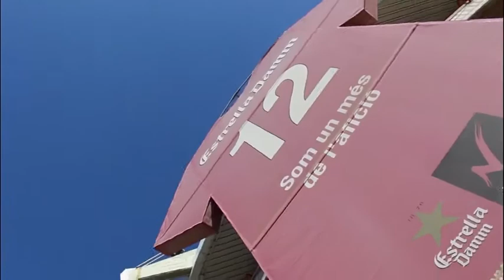RCTGN Behind the scenes: la producció del derbi Nàstic-Reus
La periodista de Ràdio Ciutat de Tarragona, Helle Kettner, ha seguit l'equip durant el derbi entre Gimnàstic de Tarragona i Reus Deportiu (15/03/2015) per veure com són les transmissions dels partits de Nàstic a rctgn.cat.

Carles Cortés, Quim Pons, Joan Alfons, Albert Cots i Marc Pérez ens expliquen les rutines de la ràdio i Cortés i Pons revelen que els nervis encara estan presents malgrat els anys que porten en antena.